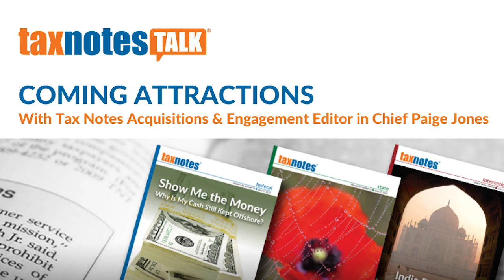Talking With the National Taxpayer Advocate: A Look Ahead (Audio Only)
National Taxpayer Advocate Erin Collins discusses the effect of the COVID-19 pandemic on taxpayers, recent IRS program changes, and what’s to come from the annual Taxpayer Advocate Service report to Congress.

In our “In the Pages” segment, David Hasen, a professor at the University of Florida Levin College of Law, chats about his recent Tax Notes piece, "Three Cheers for Proposed Changes to Partnership Debt Basis Allocation Rules."

Credits:
Host: David D. Stewart
Executive Producers: Jasper B. Smith, Paige Jones
Showrunner and Audio Engineer: Jordan Parrish
Guest Relations: Christa Goad